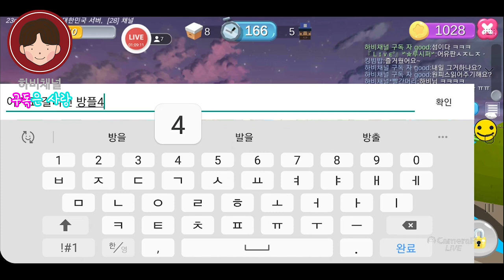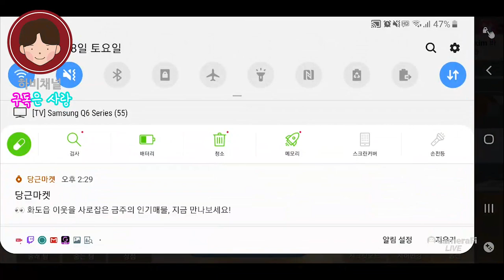모바일 숨바꼭질!! 절대 안들키는법?! 여기 다 있다!!(숨바꼭질모바일 숨바꼭질 숨바꼭질bgm 모바일게임 모바일게임추천 게임추천 폰게임추천)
안녕하세요! 하비채널입니다~
20200418 하비가족과 함께한 숨바꼭질모바일 하이라이트!
하비채널*사황조로, 하비채널*Red 님이 캐리하셨습니다.

수요일 실방으로 또 만나요!

*트위치에서 하비채널 후원가능해요!